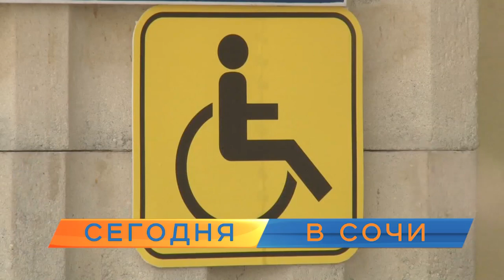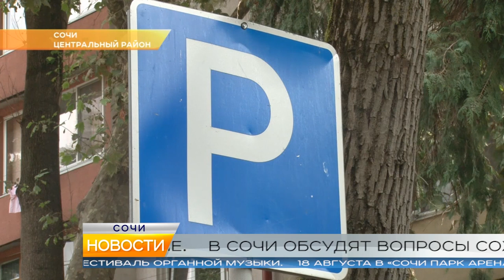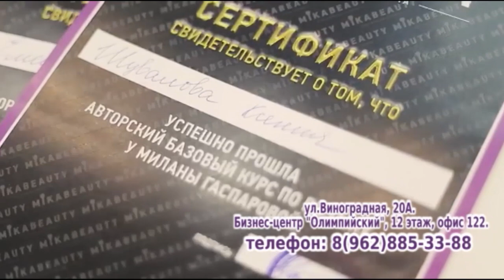Новости Сочи (Эфкате РЕН REN TV) Выпуск от 08.08.2018